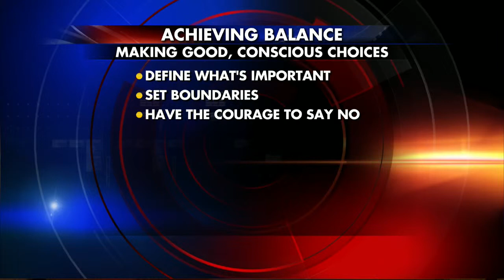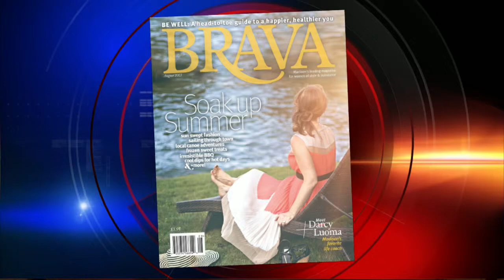Interview Segment 5pm 7 26 13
Leigh sits down with a life coach for tips on how to get the most out of your summer.